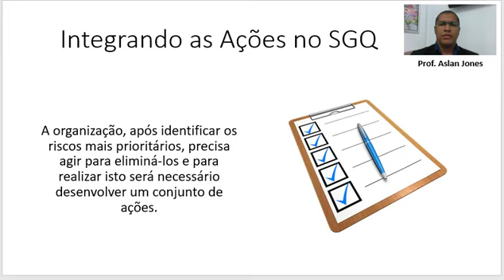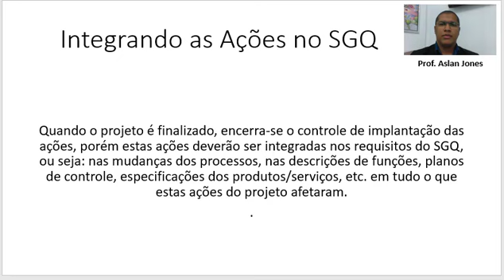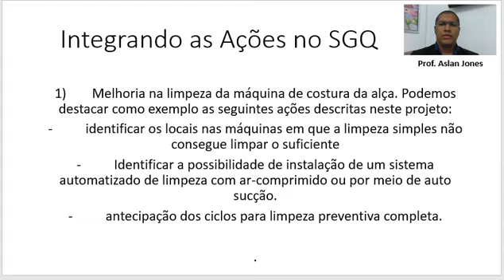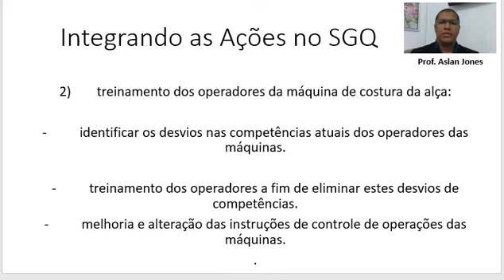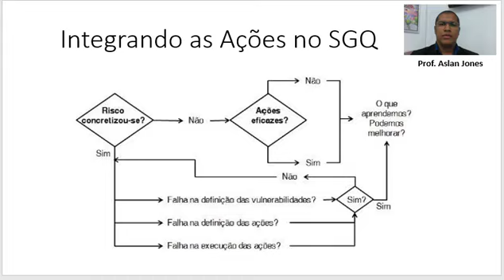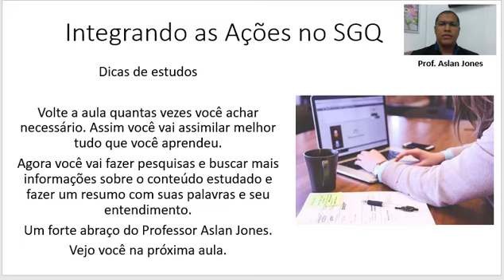Integrando as Ações no SGQ - ISO 9001:2015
Agora ficou mais fácil você se qualificar na área da qualidade e sair na frente do mercado de trabalho se qualificado do conforto de sua casa. Click nos links abaixo e saiba como isso é possível.

Atenciosamente,
Professor Aslan Jones
Instituto SESF - Consultoria e Formação Profissional